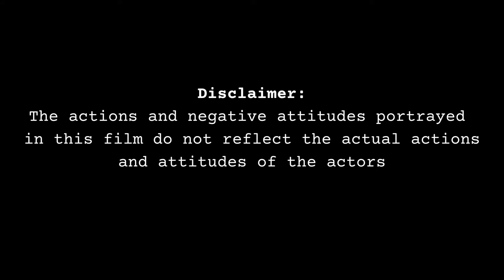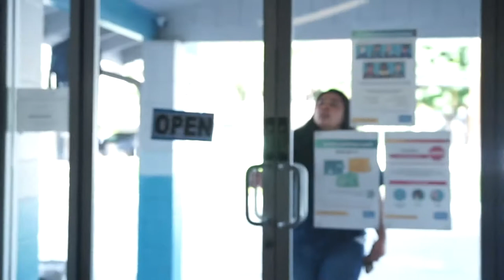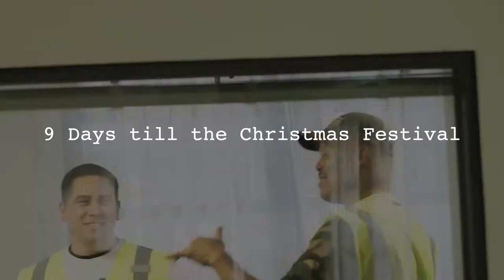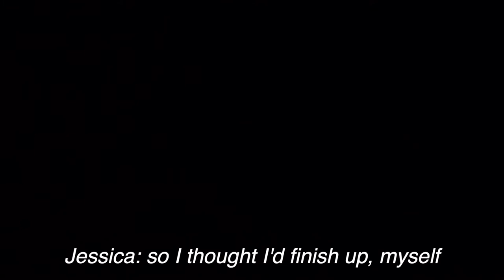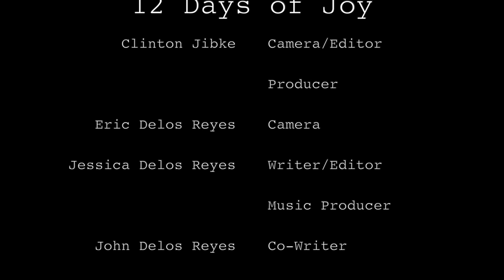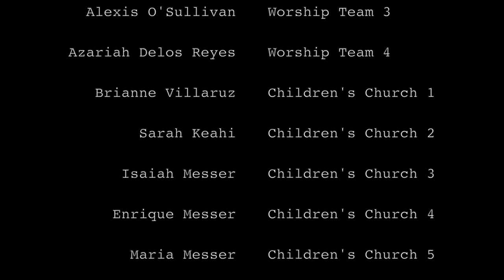12 Days of Joy | Short Film | Faith Assembly of God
When Jesus is the center focus of our lives, we are able to overcome every stress and worry because His joy is our strength!